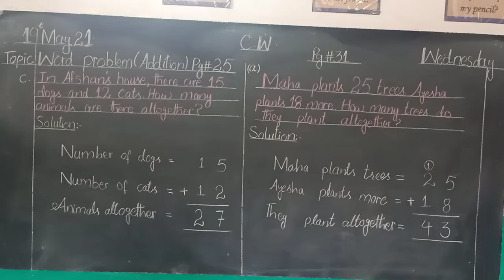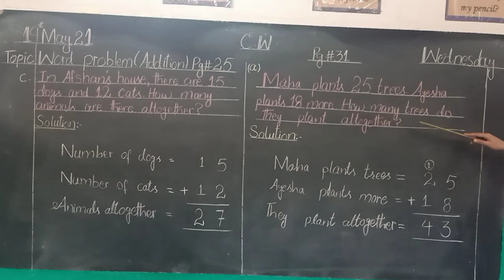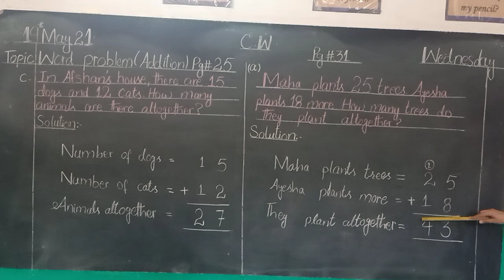Math Class 2 Topic# Addition Word Problems